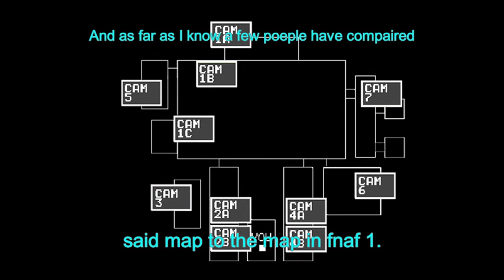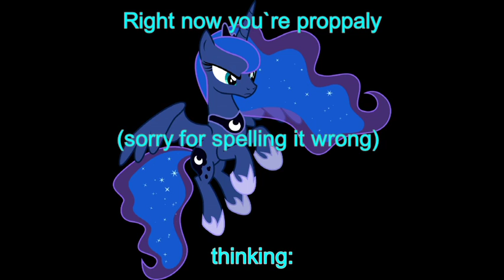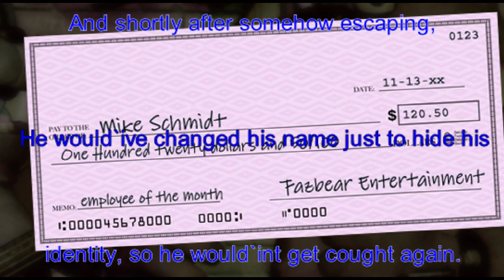Fnaf Theories #1: Fnaf 1 takes place during the Fnaf 3 minigames.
Sorry for not uploading videos very often, it takes a while to make these kinds of videos.